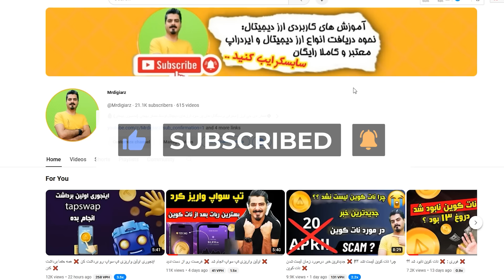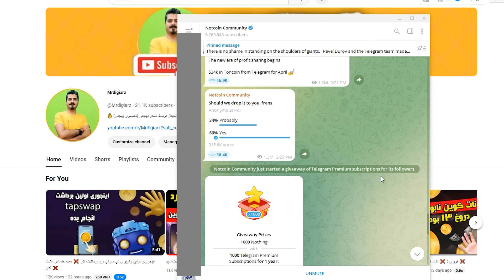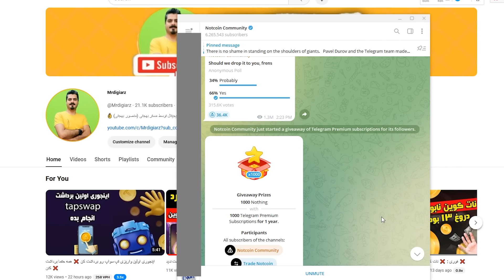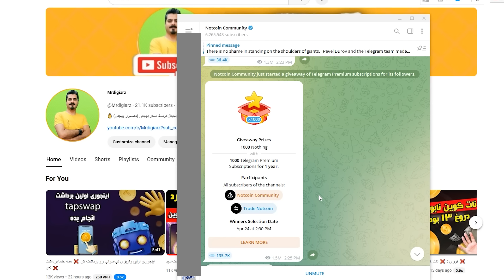جایزه ویژه نات کوین برای همه ❌ 34 هزار تون کوین + اکانت تلگرام پریمیوم رایگان ❌ حتما ببین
این ویدیو رو حتما ببینید و از دست ندید چون تیم نات کوین قراره تا 2 روز دیگه یه قرعه کشی بزرگ بکنه و یه سری جوایز خوب و عالی رو به کاربرها بده که 34 هزار تون کوین و اکانت تلگرام پریمیوم 1 ساله رایگان برای 1000 نفر این جوایز هست
حتما این ویدیو رو ببینید و شرایط مسابه رو رعایت کنید ..